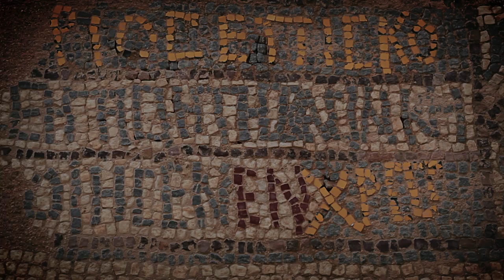Byzantium Site: Philippi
Video courtesy of the Hellenic Ministry of Culture and Sports, Athens.

Heaven and Earth: Art of Byzantium from Greek Collections